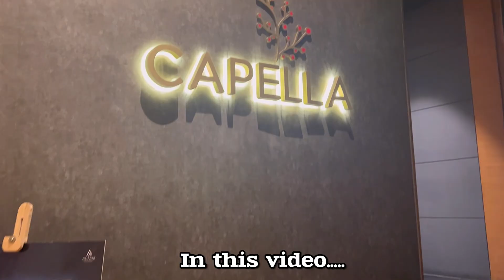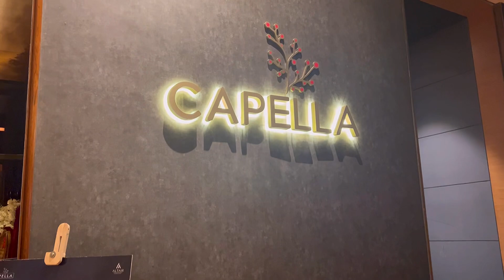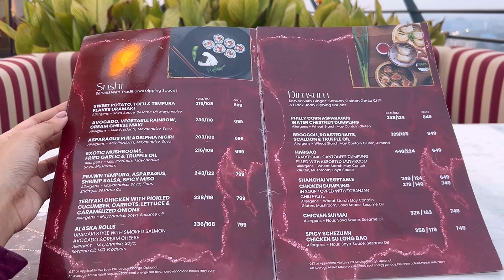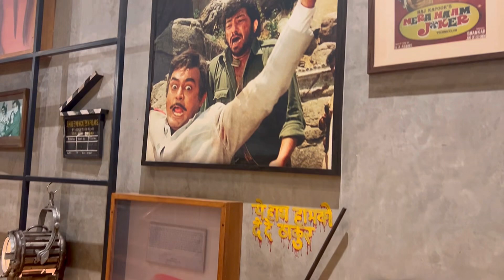Altair-Capella | Sky lounge Bar & Resturant | incredible view from 20th floor | food review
Hello everyone ❤

In this vlog i have shared everything about altair-capella.
The skybar located on 20th floor has picture-perfect 360* view of city and unparalleled sophistication. A moonlit evening at Capella is so iconic, it’s an experience under the stars. It is one of the highest brewpub in the city.

Location: Ambuja Neotia EcoCentre, 20th Floor, EM-4, Street No. 13, EM Block, Sector V, Bidhannagar, Kolkata, West Bengal 700091

timing: 4pm to 2am

Our total bill was 2700 including gst & service charge.

You can contact with me